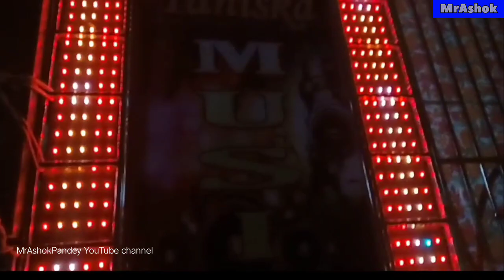Dj Thanishk music 🎵 Ganesh Puja Bhasani patela